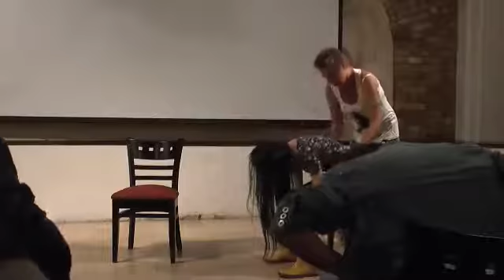Практическая голосовая магия как говорить и петь, чтобы тебя слушали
Семинар Екатерины Белобровой "Практическая голосовая магия: как говорить и петь, чтобы тебя услышали". В рамках проекта "Обмен данными".